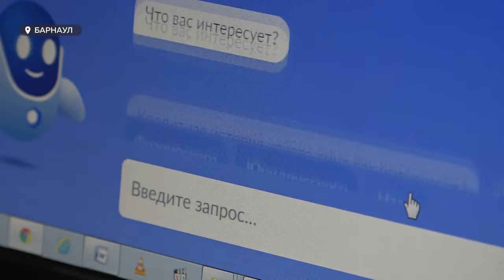Что изменится в жизни россиян с 1 февраля | Обзор нововведений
С cегодняшнего дня при кадастровой оценке объектов недвижимости должны учитывать более расширенный список сведений. В частности, если квартира располагается в доме, признанном аварийным и подлежащим сносу. Что еще изменилось с первого февраля - смотрите в нашем обзоре.